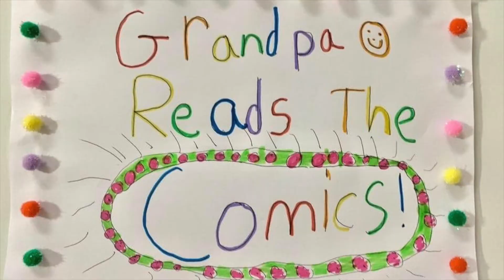Ep 50 Pickles (Grampa, do you say your prayers?)